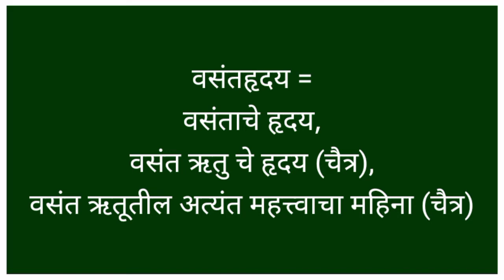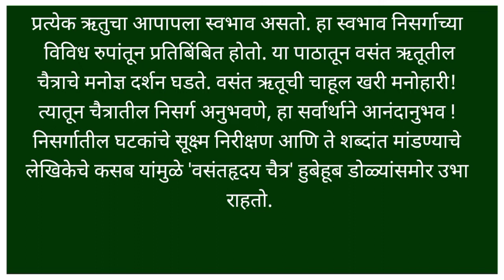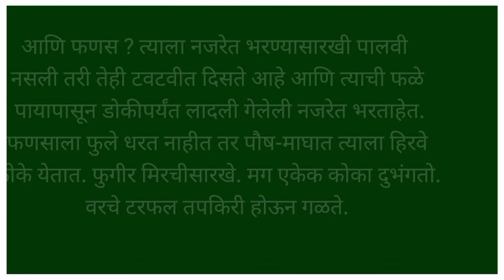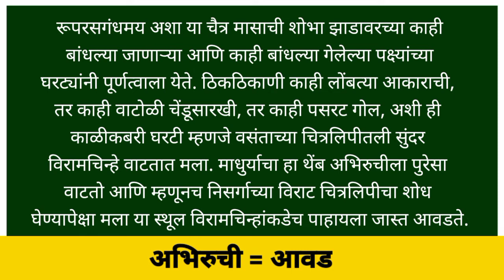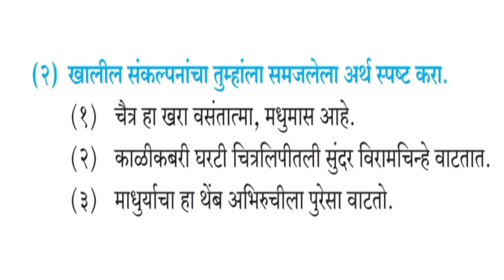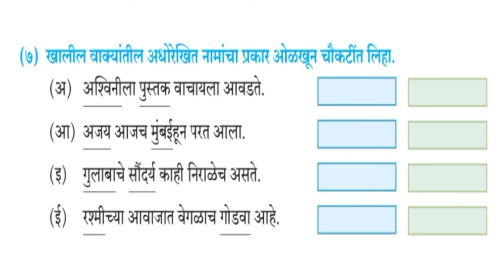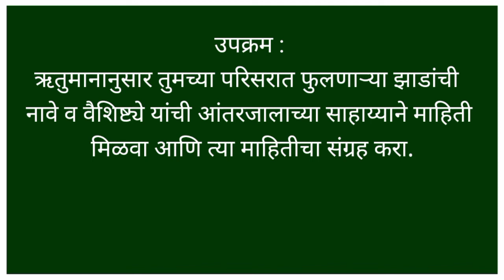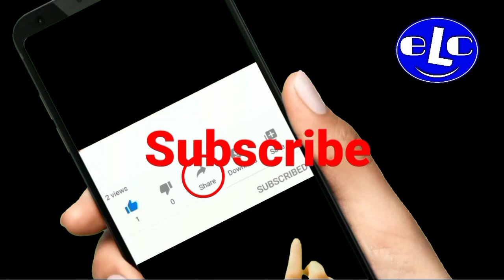10वी मराठी (कुमारभारती) | वसंतहृदय चैत्र | Vasanthruday Chaitra | 10th Marathi (Kumarbharti) | SSC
वसंतहृदय चैत्र | 10वी मराठी (कुमारभारती) | Vasanthruday Chaitra | 10th Marathi (Kumarbharti) | SSC

या video मध्ये आपण पुढील घटक अभ्यासणार आहोत.

10वी
मराठी (कुमारभारती)
५. वसंतहृदय चैत्र

हा पाठ आणि पाठावरील कृती/ स्वाध्याय

कृती
(२) खालील संकल्पनांचा तुम्हाला समजलेला अर्थ स्पष्ट करा.
(१) चैत्र हा खरा वसंतात्मा, मधुमास आहे
चैत्र, वैशाख, जेष्ठ, आषाढ, श्रावण, भाद्रपद, अश्र्विन, कार्तिक, मार्गशीर्ष, पौष, माघ, फाल्गुन
यांपैकी फाल्गुन, चैत्र व वैशाख हे महिने म्हणजे वसंत ऋतूचे महिने आहेत. हे तिन्ही महिने जणू एकमेकांत मिसळलेले आहेत. त्यांपैकी चैत्र महिन्यात झाडांच्या नवपालवींचे रुप कुठेही फार मनोहारी दिसते. या महिन्यात फळांचेही रुप दृष्ट लागेल असे असते. या महिन्यात फुलांतून आणि फळांतूनही मधुरस वाहतो. म्हणून हा महिना म्हणजे मधुमास आहे आणि वसंत ऋतूचा आत्मा आहे म्हणजे वसंत ऋतूतील अत्यंत महत्त्वाचा महिना म्हणजेच वसंतात्मा आहे.

(२) काळीकबरी घरटी चित्रलिपीतली सुंदर विरामचिन्हे वाटतात.
चैत्र महिन्यातील निसर्गाचे सौंदर्य हे जणू निसर्गाने निर्माण केलेली चित्रलिपी आहे आणि या चित्रलिपीचे वाचन करताना म्हणजे निसर्गाचे सौंदर्य न्याहाळताना या काळ्या कबऱ्या घरट्यांजवळ येऊन आपली नजर थांबते, जणू या निसर्गाच्या चित्रलिपीचे वाचन करताना विराम घेण्यासाठीची ती विरामचिन्हेच आहेत. असे लेखिकेला वाटते.

(५) खालील वाक्यात योग्य ठिकाणी कंसातील योग्य वाक्प्रचार वापरून वाक्य पुन्हा लिहा.
(रुंजी घालणे, कुचेष्टा करणे, पेव फुटणे, व्यथित होणे)
(अ) लहानसहान अपयशाने दुःखी होणे अयोग्यच.
लहानसहान अपयशाने व्यथित होणे अयोग्यच.
(आ) गुंजारव करत भ्रमर फुलांच्या अवतीभवती फिरत असतात.
(इ) मोठ्या माणसांबद्दल चुकीचे बोलणे हा सुद्धा अपराधच.
(ई) सध्या घरामध्ये उंदरांची संख्या वाढल्याने अनेक
पाहुण्यांच्या पिशव्या कुरतडल्या गेल्या आहेत.

(९) स्वमत
(अ) चैत्रातल्या पिंपळाच्या नवपालवीच्या रूपाचे सौंदर्य तुमच्या शब्दात लिहा.
वसंत ऋतूची सुरूवात फाल्गुन महिन्यात होते. परंतु चैत्र हा वसंत ऋतूचा आत्मा आहे. कारण चैत्रामध्ये वसंत ऋतू ऐन भरात असतो. चैत्र महिन्यात पालवींचे अत्यंत मनोहार, आकर्षक असे असते. या सर्व झाडांच्या पालवींमध्ये पिंपळाच्या पालवींची गोष्टच निराळी आहे. पिंपळाची पालवी
म्हणजे जणू गहिऱ्या गुलाबी रंगांच्या नाचणाऱ्या पताकाच दिसतात. पिंपळाची सर्व पाने एकदमच गळत नाहीत म्हणून ते प्रथमदर्शनी लक्षात येत नाही. पण सारे पाने नवीन आल्यावर सूर्यप्रकाश जेव्हा ही पाने चमकतात तेव्हा आकर्षक सुंदर फुलांचे जणू गेंदच फुलल्यासारखे वाटतात. पिंपळाची पाने वाऱ्याने हलणे आणि इतर झाडांची पाने हलणे यातही मोठा फरक आहे. इतर झाडांच्या पानांचा हलताना जास्त आवाज होत नाही पण पिंपळाची पाने वाऱ्याने हलली की त्या पानांचा सळसळ असा मोठा आवाज होतो.
चैत्रामध्ये पिंपळाला नुसती नवपालवीच येत नाही तर पिंपळाच्या फांदीफांदीला हिरवी फळे ओळीने ओळीने चिकटलेली दिसतात.

(आ) चैत्र महिन्यातील पक्ष्यांच्या घरट्यांना लेखिका वसंताच्या चित्र लिपीतली विरामचिन्हे म्हणतात,  या विधानाची सत्यता पटवून द्या.
आपण पुस्तकाचे वाचन करताना आपापल्या वाक्यांमधे असलेली चिन्हे जसे स्वल्पविराम, पुर्णविराम, अर्धविराम, प्रश्नचिन्हे इ. विरामचिन्हे दिसतात. या विरामचिन्हांजवळ आपण थोडे थांबतो म्हणजे विराम (आराम) घेतो. तसेच चैत्र महिन्यातील निसर्गाचे सौंदर्य म्हणजे जणू निसर्गाने निर्माण केलेली सुंदर अशी चित्रलिपीच आहे. या चित्रलिपीचे वाचन करताना म्हणजे निसर्ग न्याहाळताना जिथे जिथे पक्ष्यांची घरटी दिसतात तिथे तिथे आपली नजर थांबते जणू काही ती या चित्रलिपीतील विरामचिन्हेच आहेत.म्हणूनच ही घरटी म्हणजे वसंताच्या चित्रलिपीतील विरामचिन्हेच आहेत असे लेखिकेला वाटते.

(इ) वसंतऋतूशी निगडीत तुमची एखादी आठवण समर्पक शब्दात लिहा.
काही वर्षांपूर्वी वसंत ऋतूमध्ये एकदा मी माझ्या मित्रासोबत त्याच्या मामाच्या गावाला गेलो होतो. मामाच्या दारातच एक मोठे पिंपळाचे झाड होते. त्या झाडाभोवती विटांनी मोठा गोलाकार ओटा बांधलेला
होता. त्यावर दुपारचे लोक सावलीत बसायचे. आम्ही झाडाजवळ
उभे असताना हवेची झुळूक आली आणि लगेच पिंपळाच्या पानांची
सळसळ ऐकायला आल्याबरोबर मी वर बघितले, झाडावर कोवळी,
गुलाबी नवीन आलेली पालवी चमकत होती आणि आपल्याकडे
पाहणाऱ्यांचे लक्ष केंद्रित करत होती.
मामाच्या शेतात आंब्याची झाडे होती. मित्राच्या आग्रहामुळे मी
सुद्धा त्याच्याबरोबर शेतात गेलो. जंगलातील निसर्गाचे सौंदर्य
पाहून आम्ही मंत्रमुग्ध झालो. शेतातील आंब्याच्या मोहराचा
सुगंध शेतातील वातावरणात पसरला होता. आम्ही खाली
पडलेल्या कैऱ्या घेऊन खाल्ल्या ते पाहून शेतातील
रखवालदाराने झाडावर चढून थैलीभरून कैऱ्या काढून दिल्या.
त्या ताज्या कैऱ्यांची ती आंबटगोड चव आजही मला आठवते.
Hello friends / students,
I am Sumedh Shirsat from Akola, Maharashtra,
I am a teacher by profession. I have been teaching for 23 years. So I am fully aware of the difficulties that students face while learning. I have started this 'Easy Learning Concepts' You Tube channel with the intention that all the other students should use the information I have. While studying subjects like science, mathematics, English, the subjects become difficult for them to understand as their Concepts are not clear.  The real purpose is to make all the concepts of the students clear.